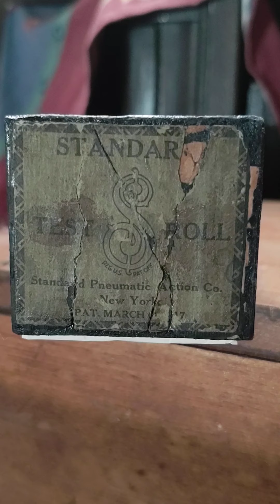Standard 88 note player piano test roll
This video is to demonstrate a 'Test Roll' focusing on the typical requirements of a player piano by testing all notes, their repetition rate, and their polyphony (how many notes at once/short order). Several roll brands made their own test rolls, and all are different in their arrangements. This 1917 Standard Piano Co. roll is played on my, all mechanically original, 1926 Stradford player piano.